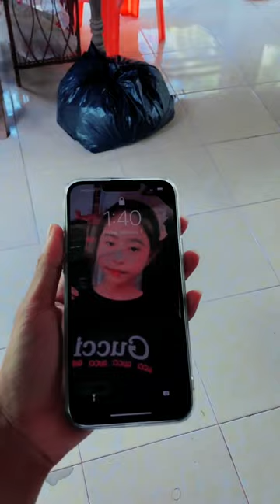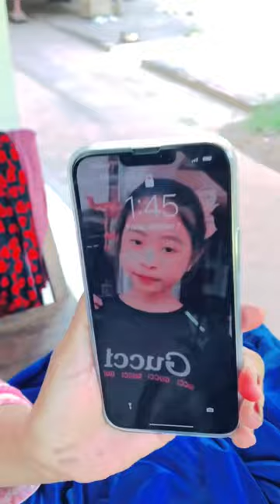13 Bro max របស់ប្អូនក៏ម៉ាក់យកដែរ😂 New iPhone video [ TGN ]